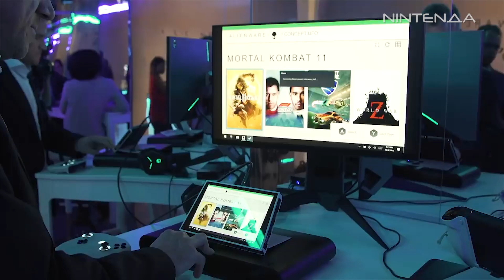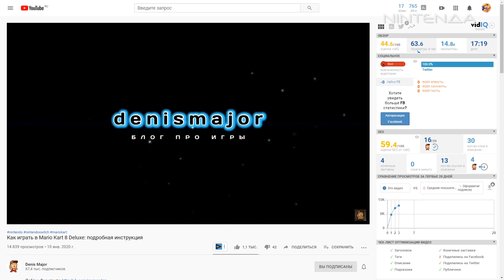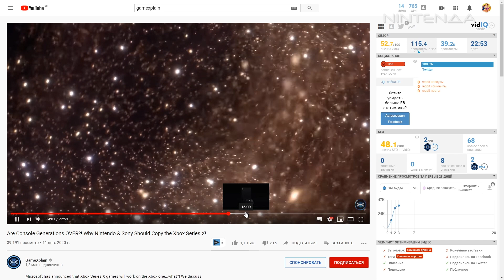Новый конкурс, покемоны и PC-Switch от Alienware. Говорим о Mario Kart, Hard West и крутых инди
Выиграйте геймпад в стиле Xenoblade Chronicles! Просто оставьте под этим видео комментарий с рассказом, для чего вам нужен новый геймпад. Итоги конкурса подведём в следующем выпуске блога!  Кроме того, в этом видео:
- что показали на Pokemon Direct, и почему DLC не всегда зло
- стоит ли ждать Alienware UFO
- нужна ли прямая и обратная совместимость между консолями
- во что играет Олеся

Хотите узнать ещё больше об играх для Нинтендо Свитч и всегда быть в курсе всех новостей?
И не забудьте заглянуть к нам в Instagram, где есть и фото косплея, и эксклюзивные кадры с распаковок и даже пряники в виде Nintendo Switch Lite

P.S. Всех участников конкурса просим указать в профиле свой e-mail.